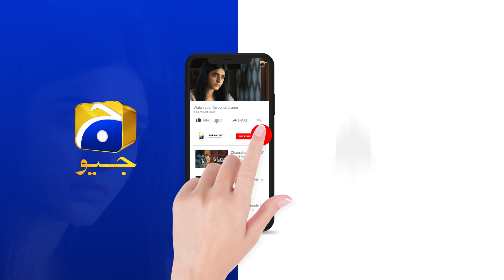Zohaib Ki Mohabbat - Ujala Ke Liye Zillat Baes !!